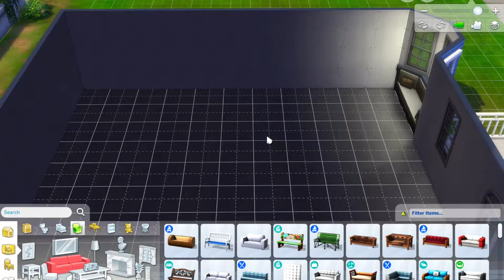Rebuilding The Sims 4: Willow Creek Starter Home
Building a starter home from scratch.
I am new to this, so naturally I forgot a fruit bowl, BUT remembered the trash can soooooooooo I am obviously a pro.

Sims Gallery: caroleenchutjian